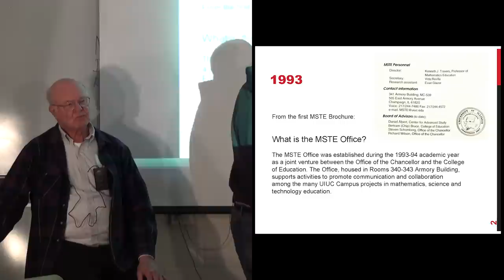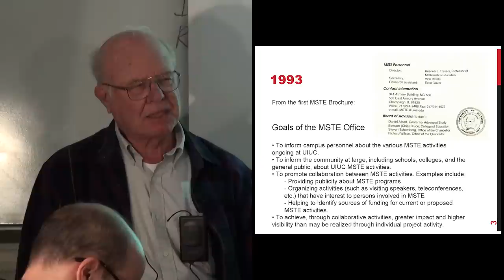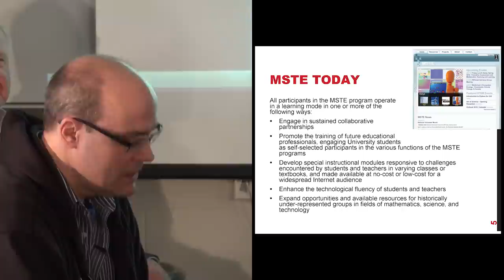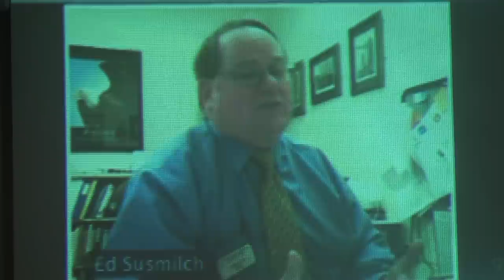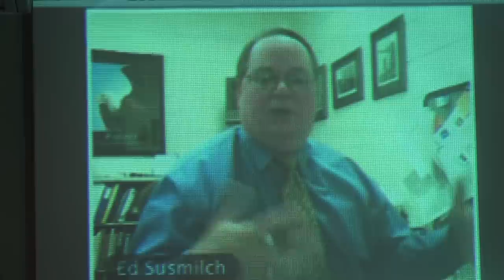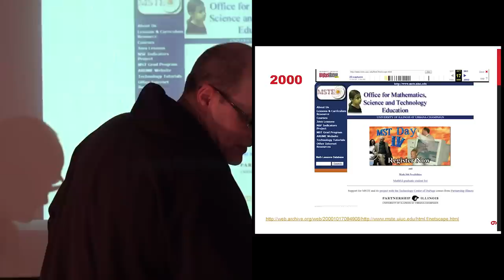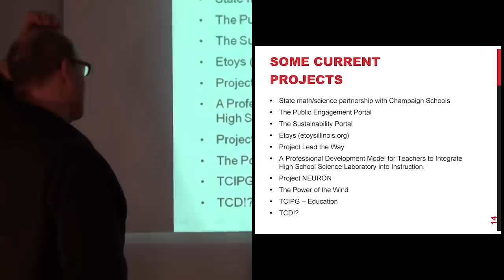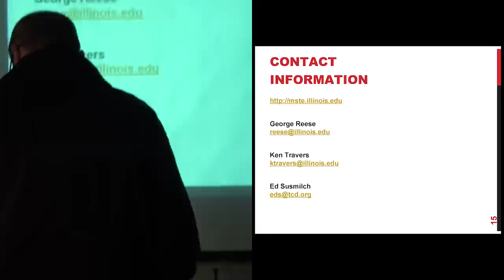MSTE Past, Present, and Future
George Reese and Ken Travers give a NetMath seminar about the history and future of MSTE.